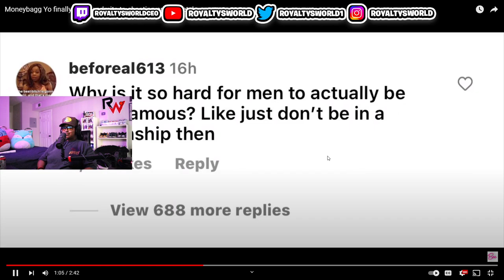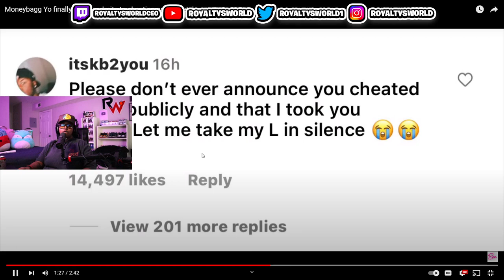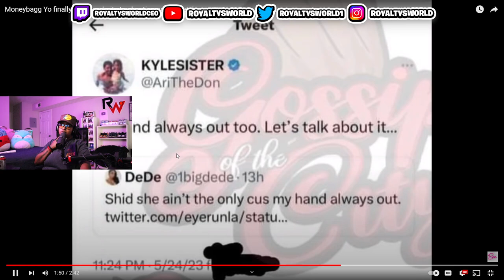Moneybagg Yo finally openly admits to cheating on Ari Fletcher 😱